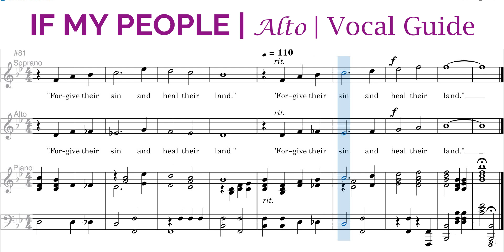If My People | Alto | Vocal Guide